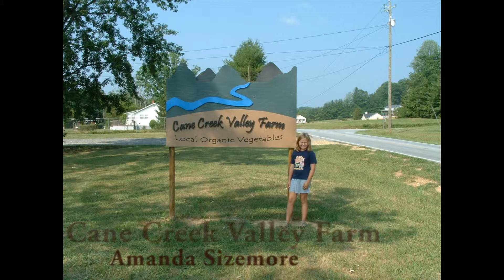Cane Creek Valley Farm - Eastern Carolina Organics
An interview with Amanda Sizemore of Cane Creek Valley Farm in Fletcher, North Carolina